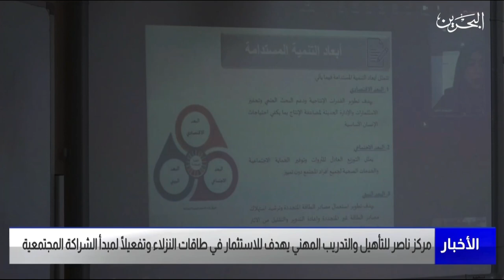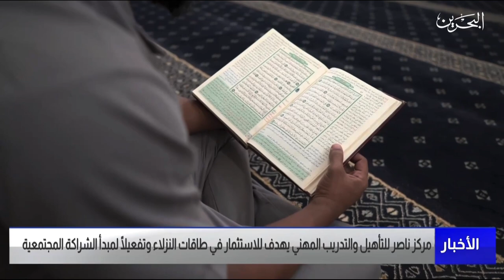البحرين مركز الأخبار : مركز ناصر للتأهيل والتدريب المهني يهدف للاستثمار في طاقات النزلاء 09-05-2023